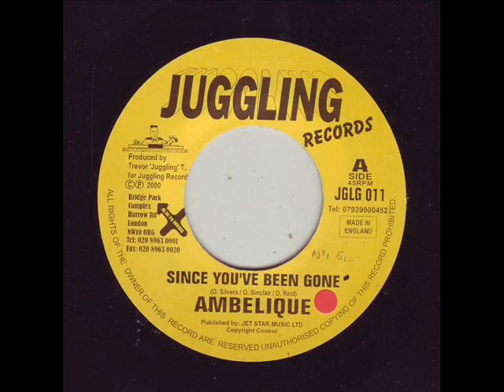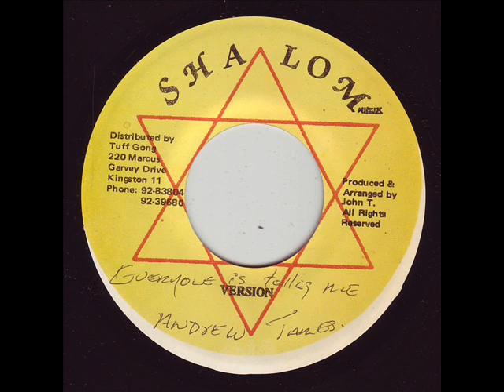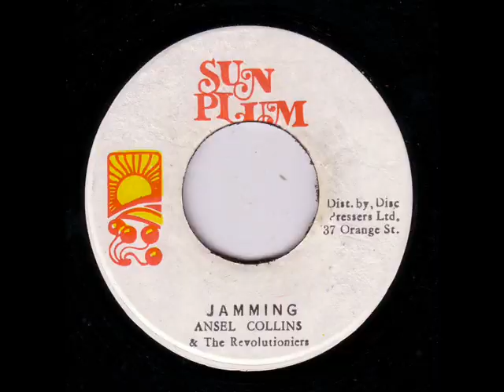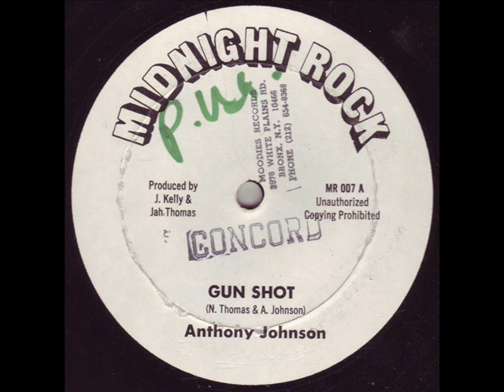Lloyd Norris - Revelation Dub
for some of the coolist reggae sounds around